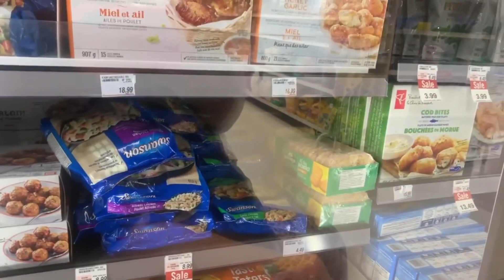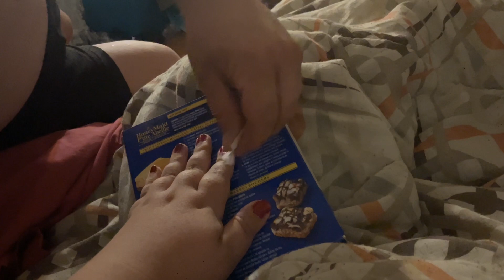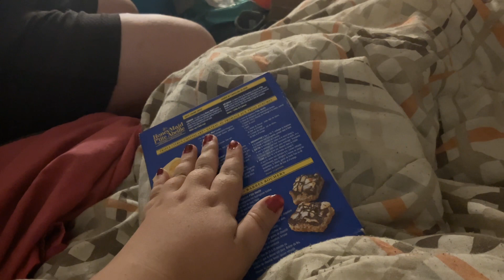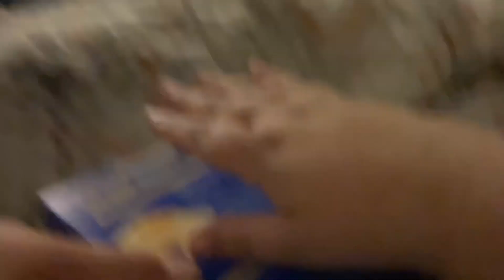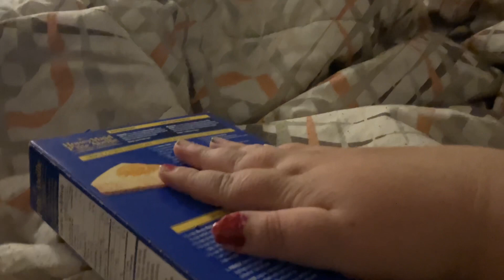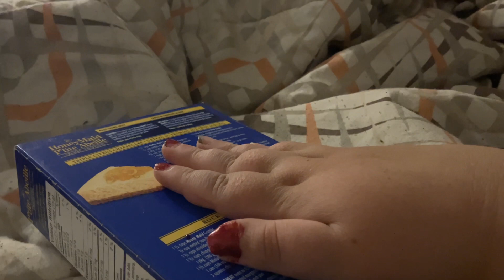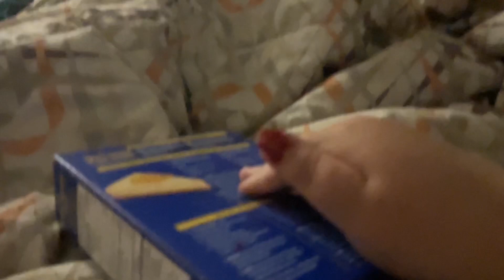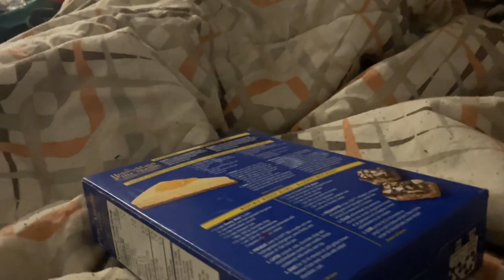What a Day: + Clara Lost the Apartment Keys & Painting my Nails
Hello My Name is Clara I’m 30 years old I have borderline Down syndrome I have a brain of a 10 year old sometimes I act like a 10 year old otherwise I’m loving careing and fun can’t never start my Day Without you guessed it Coffee I’m engaged to my fiancé David who also has a disability bypolor and we have to cats amber gracey come join the family and subscribe to learn how we live life With a Disability:)